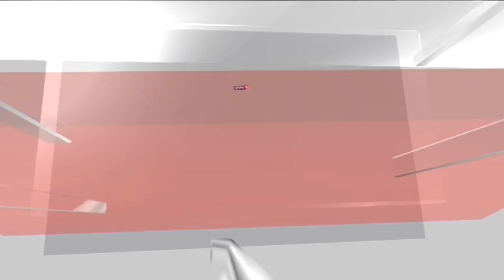Conjunctivitis Outbreak News | Know The Detailed Signs, Symptoms & Treatment | English News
Conjunctivitis Outbreak News | Know The Detailed Signs, Symptoms & Treatment | English News  | News18

 A surge in cases of conjunctivitis or eye flu, commonly known as pink eye, across various parts of India has triggered an alarm due to the severity of the infection and high transmission rates.

n18oc_news